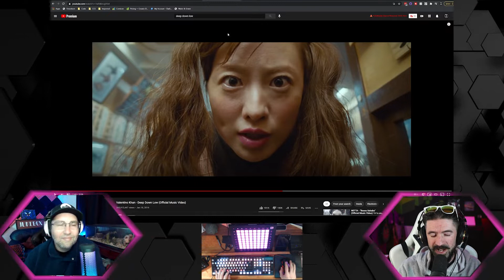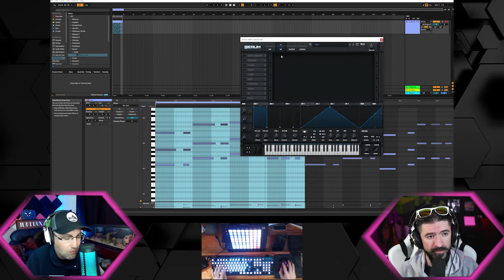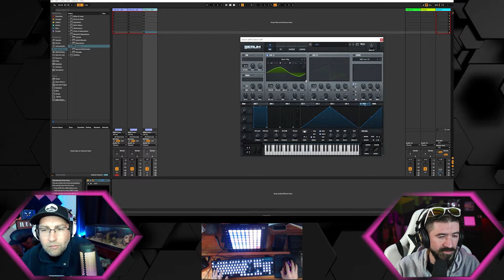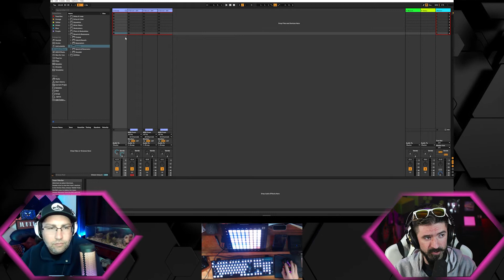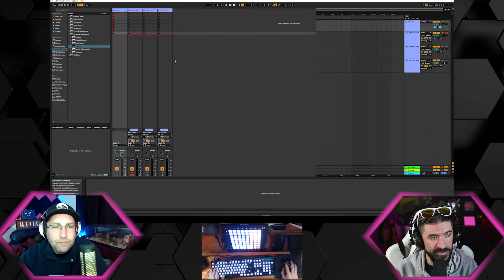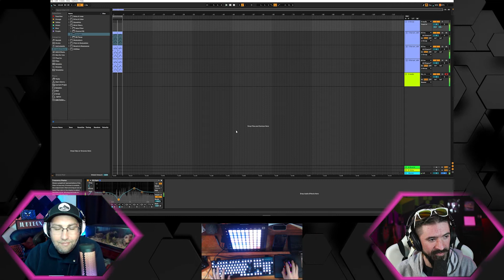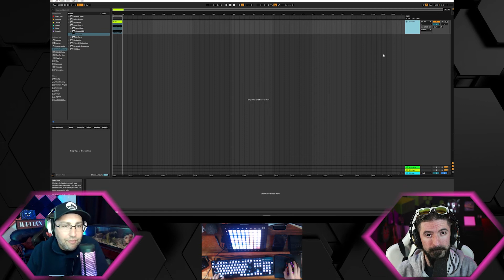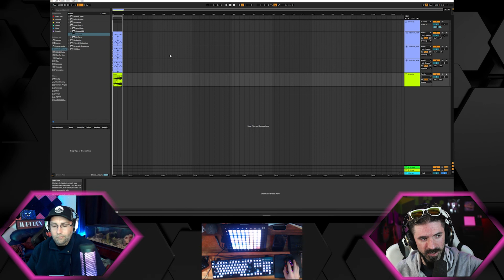i don't understand sends and returns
It Sends, it returns, and it does all those cool thinks you don't understand.
Have you ever not understood sends and returns?
i bet you suck at sends and returns, like i use to.
But I'm here to tell you that it's easier than you think!
You can become a sends and returns just like me. You will understand them if you just watch our videos and don't click away!

If you want to check out some of our other projects head over
We are working on many music-based projects and are starting to grow the PandaSonic Collective family.